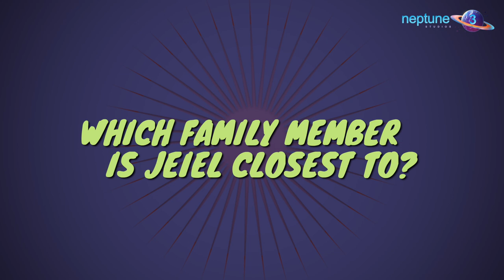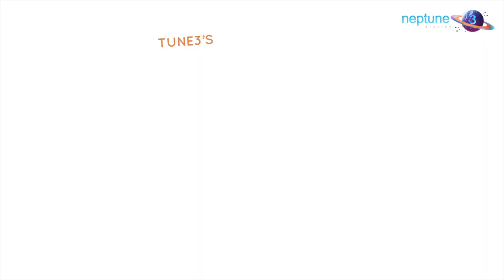Jeiel Damina and Emmanuel Esiet take a Friendship Test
'Best Friends in the World' stars and real-life BFFs, Jeiel Damina and Emmanuel Esiet answer questions that test their friendship. Where is Emmanuel's dream vacation? Who is Jeiel's favourite family member? Find out these and more in this fun interview.